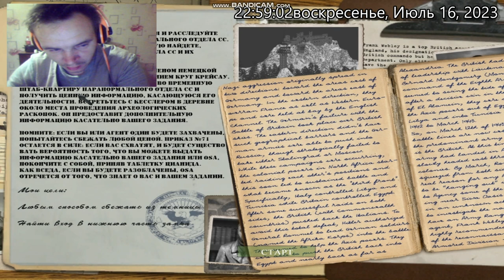Return To Castle Wolfenstein. RealRTCW. Elite Guard Update 11. Part1 - Escape!